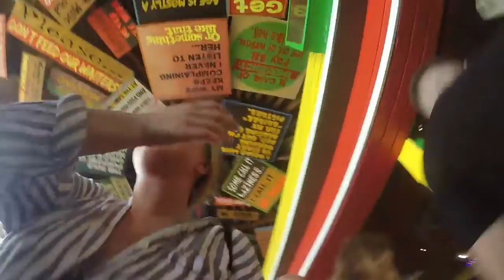Nassau, Bahamas 2018 ☀️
Traveled to Nassau by Norwegian Cruise Lines; shot on a GoPro Hero 3+ Silver Edition

Song: Ukiyo by: Hermitude